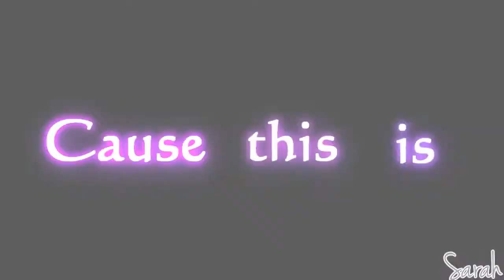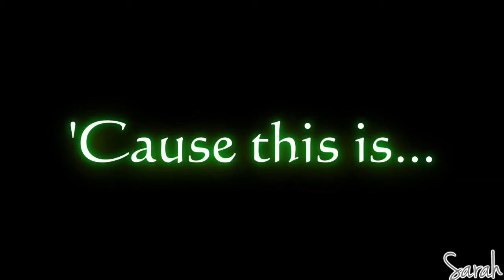[TBBT;R1;C7] Collab { 'This feels like DeJa Vu.'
Hello, all human beings. Today, I present to you...
THE BOBS.
One of teams in the latest Teamwork Beta Battle Tournament and consisting of me, Tsuki (PurpleFlyingWhale), and Sarah (XOScarletNekoOX).
We hope you enjoy this collab we worked on.
PARTS:
Intro: Tsuki
Part 1: Sarah
Focus: Panty and Stocking (Panty and Stocking with Garterbelt)
Part 2: Tsuki
Focus: The Once-ler (The Lorax)
Part 3: Sarah
Focus: Panty and Robin (Panty and Stocking with Garterbelt/Teen Titans)
Part 4: Tsuki
Focus: Mordecai and Rigby (Regular Show)
Part 5: Sarah
Focus: Terra (Teen Titans)
Part 6: Tsuki
Focus: Takano and Ritsu (Sekaiichi Hatsukoi)

Song: DeJa Vu
Artist: 3OH!3

AND YES, ALL THE THUMBNAILS SUCK.